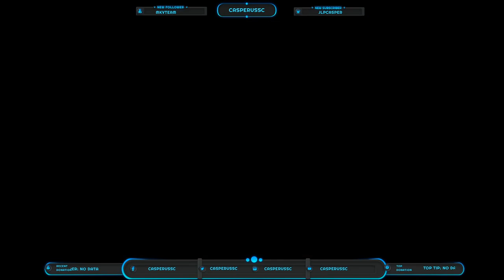Final Fantasy VII Walkthrough Part 3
Welcome to my casual walkthrough of FF7. In this walkthrough we are not taking the game to the extreme of platinum trophy or max stats. I have in videos showed how to get most trophies. I lack 4 trophies which actually wouldnt take long to get in 3x mode. Hope that this walkthrough will help everyone.